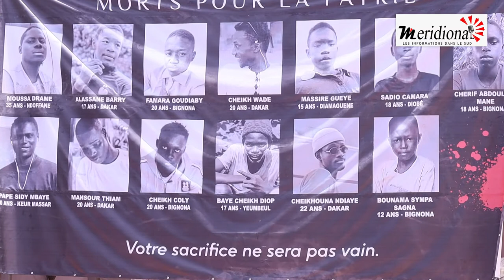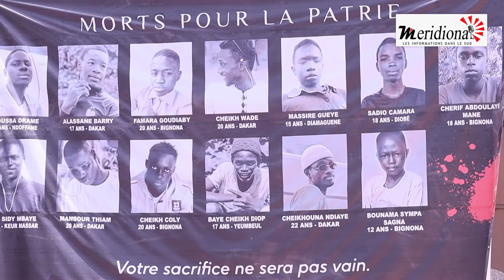Journée de prière à l'honneur des victimes des émeutes de mars 2021, voici le discours de Sonko